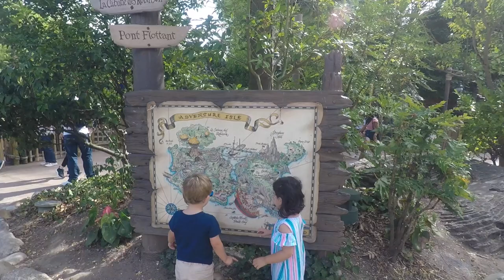Pirates des Maternelles (Adventureland)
Synopsis : Des pirates en culotte-courte partent à l'aventure à Disneyland Paris, dans le territoire lointain d'Adventureland.

Musique : Pirates of the Caribbean - He's a Pirate (Hans Zimmer).